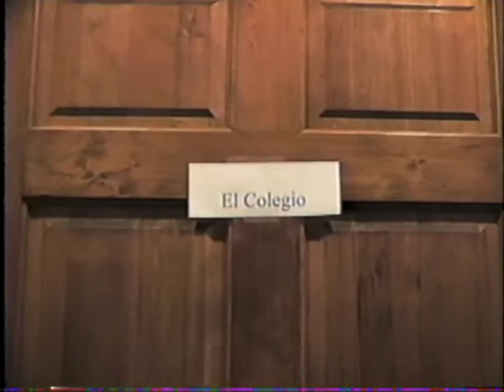Spanish Class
Hola! Dan and Rob give their best at Spanish. Damn dragon.